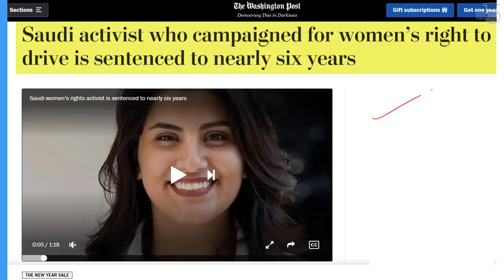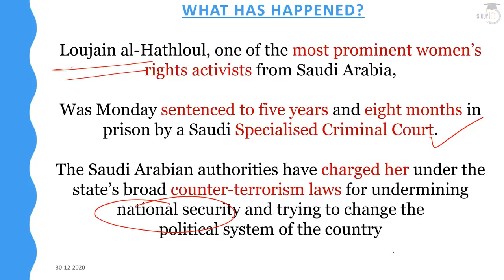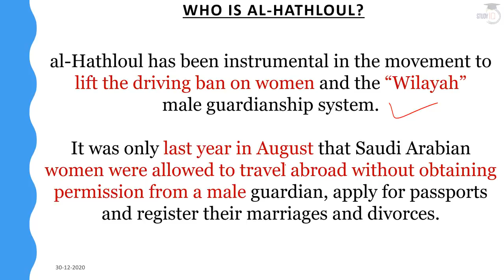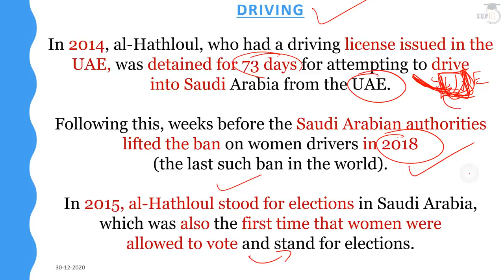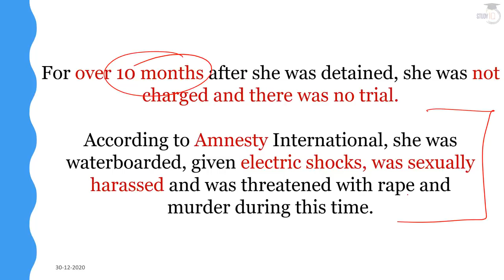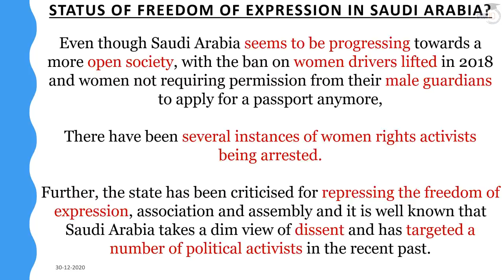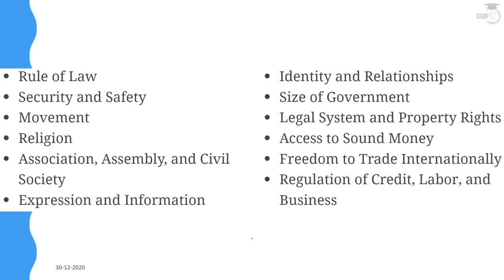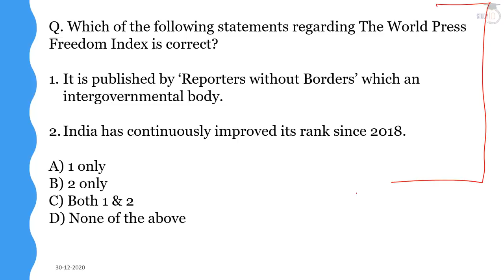Loujain al Hathloul Saudi women's rights activist jailed for up to 6 years - Know all about Loujain